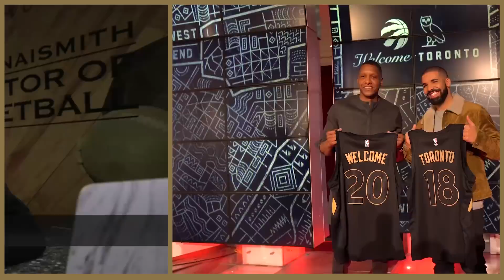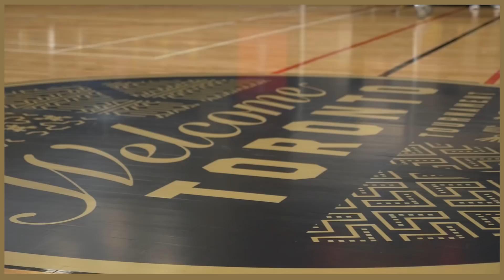The Scoop E5 pres by Coors Light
Breaking down all the cool things going down in the world of Basketball in Toronto. AndNowYou Know